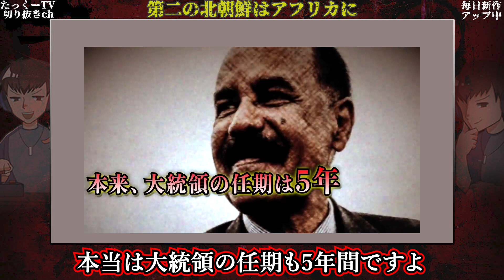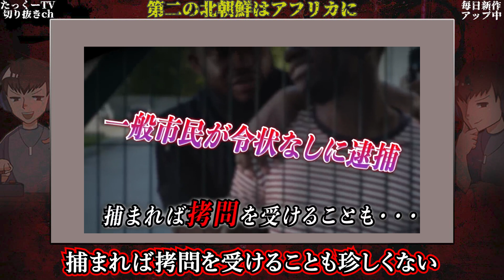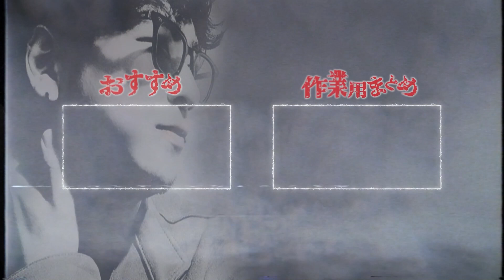【知ってた？】北朝鮮より酷い独裁国【たっくーTV/切り抜き】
世界は広い。

本日は「「北朝鮮より酷い」アフリカ、中央アジアでやりたい放題の独裁国」の切り抜き動画です。
元動画では他のお話も紹介されているので、是非そちらもご覧ください。

■元動画
「北朝鮮より酷い」アフリカ、中央アジアでやりたい放題の独裁国